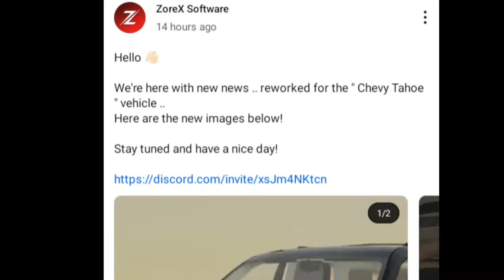Truck Simulator Highway by @ZoreXSoftware. New Development Info & Game Release Date 📌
Hello Guys.

Welcome to Extreme Mobile Gamer channel. I make interesting mobile gaming news and updates info videos. I spend so much time crafting and editing these videos. I will get back to you.

Today's Video 🔥
ZOREX SOFTWARE have been working on a new simulator game, Truck Simulator Highway. They gained prominence last year from their quality game graphics. Although the game has not been released and is still a work in progress, the developers have been sharing information on this development with the community. Take a look at their latest work in the video.

CHANNEL MEMBERS
Hey guys just a small announcement, checkout my channel membership perks and rewards. I would really appreciate if you guys could join 💪. EMG family 🥳🥂🚚🗻🌴

 THANK YOU FOR YOUR UNDYING SUPPORT

ADIOS 👋 CIAO